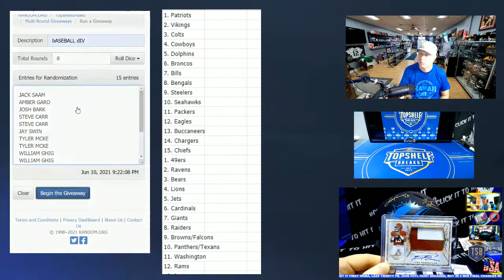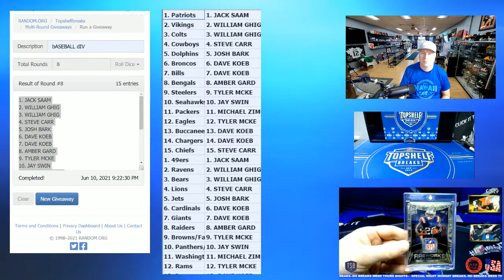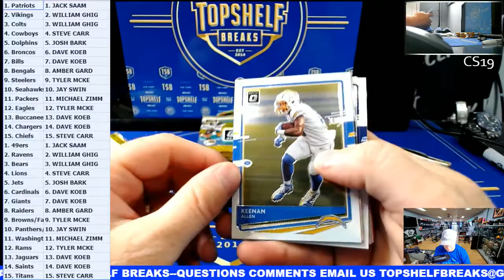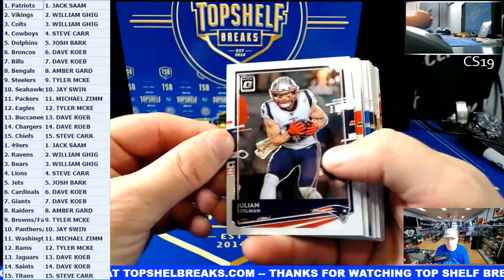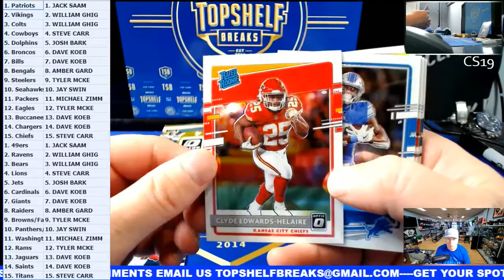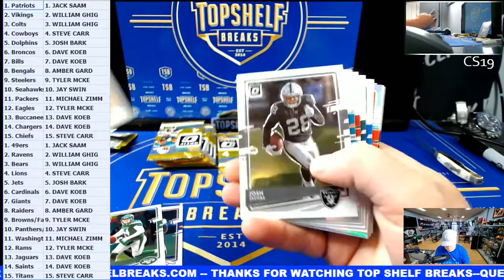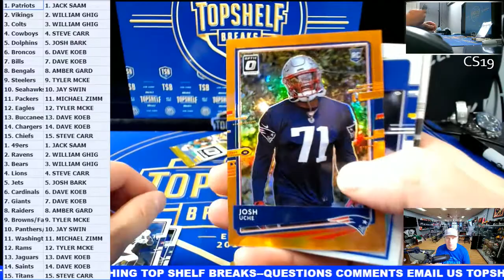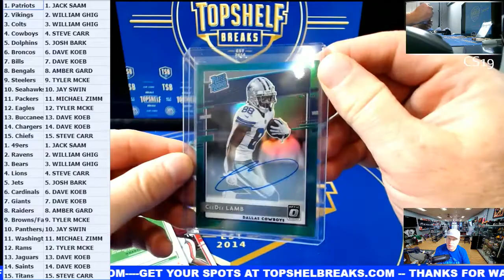6 10 optic fb hobby bogo